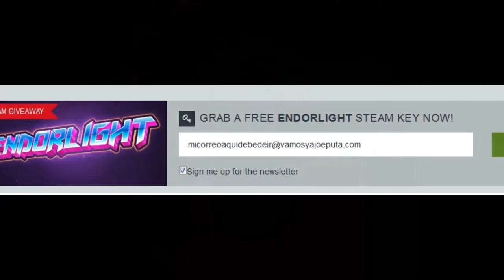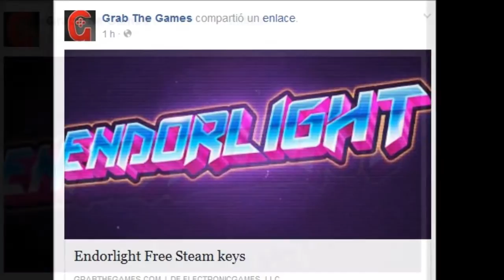Endorlight gratis por Indiegala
Mis otros canales:
En este canal encontraran musica libre de derechos de autor para sus videos que podran monetizar y demas=)